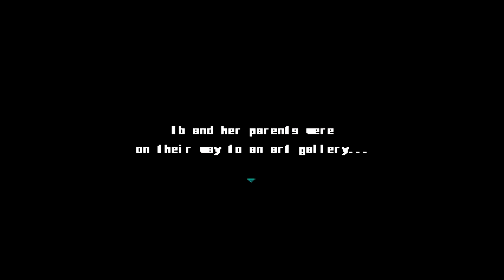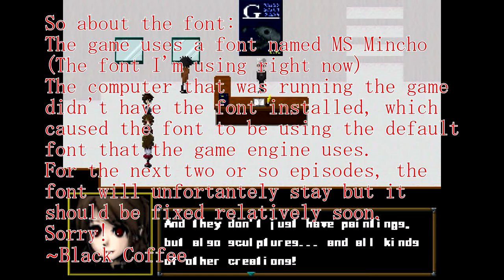Coffee Bean's Spooptober '20: Ib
2020 has been a rough year. Some may even call it the worst year. We hope this Halloween themed series could slightly ease that.
Our sixth game in this series, Ib is a psychological horror/adventure game with a lot of charm. We hope you enjoy White Coffee and Mocha's art gallery tour!...because that's what this whole episode is. Just an art gallery tour...

*Note, there was one or so things that were said that is 100% controversial. While I did debate whether to cut it out, I figured that it was humourous enough that I left it there. However, I do apologise for anyone we offend.

Our second Spooptober and certainty not the last!